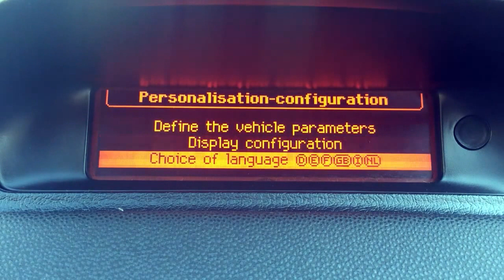Aktywacja automatycznych świateł Peugeot 307 (DRL mijania)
Jak włączyć automatyczne światła w samochodzie Peugeot 307. Dzięki tej funkcji światła mijania włączą się po uruchomieniu silnika, bez konieczności pamiętania o ręcznym ich uruchomieniu przy pomocy pokrętła na manetce.